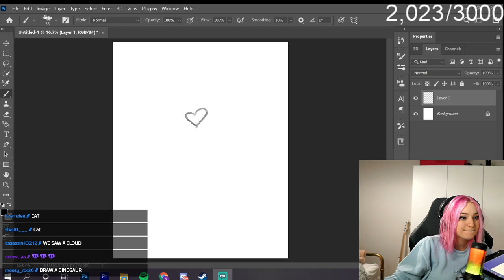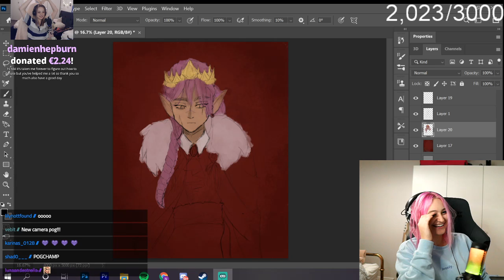Niki Beats Hardcore but with limited inventory space! w/CaptainPuffy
Fun fact of the day: The earliest recorded evidence of the production of soap-like materials dates back to around 2800 BCE in ancient Babylon. A formula for soap consisting of water, alkali, and cassia oil was written on a Babylonian clay tablet around 2200 BCE.